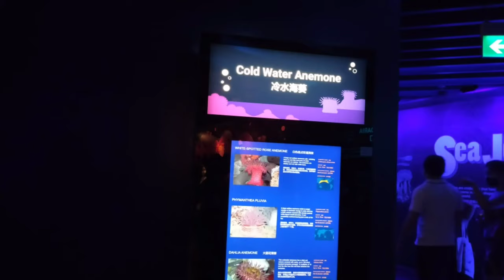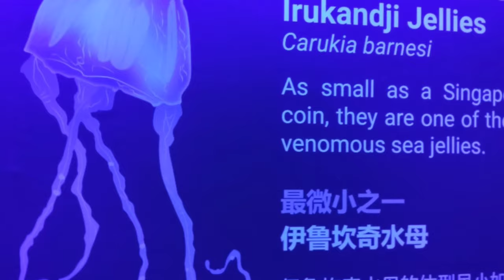Sea Aquarium Singapore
Enjoy the Home to more than 100,000 Marine animals and 1,000 species, Sea aquarium brings you to an incredible journey through the planets of underwater world. Enjoy and so much fun to be here.